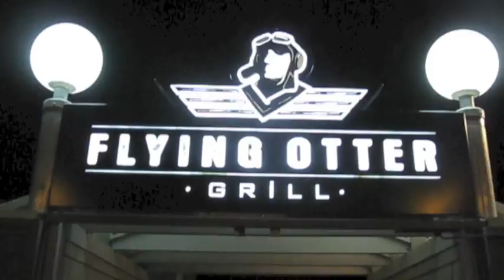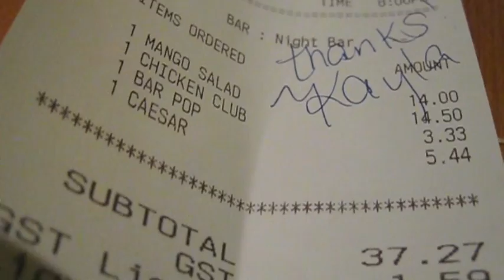Flying Otter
A floating restaurant down by Victoria's Inner Harbour float plane dock...